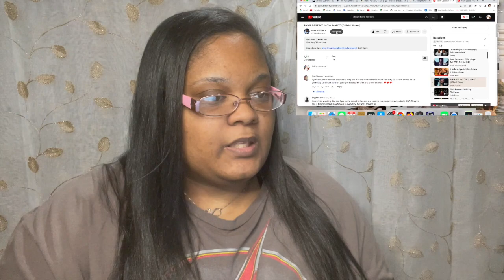New Fan! RYAN DESTINY "HOW MANY" (Official Video) Reaction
Hey PrimaDonnas!

re·ac·tion
a person's ability to respond physically and mentally to external stimuli.